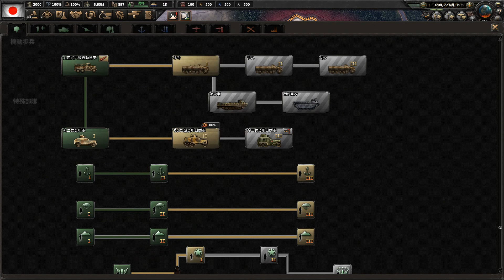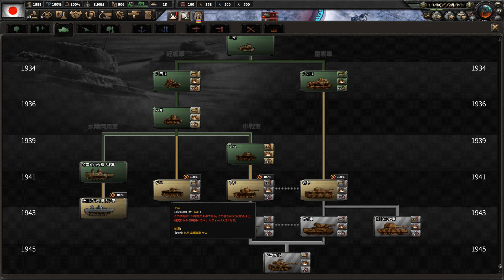「No編集」Hearts of Iron IV「皇道派勝利的な日本国でゆっくりマイルドなチートプレイ」再挑戦版その6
Hearts of Iron IVを大日本帝国でプレイしていきます。

ようやくウラル山脈に到着しました。モスクワが見えてきました。

あまりにも最強になりすぎない程度のModとチートをしながら進めていきます。
政治体制は中道です。
なるべく中国とは戦わないようにします。
予定侵略のルートとしては、ソビエト→中東→欧州を目指します。
エンディングが無いゲームなので、ゴールはモスクワ陥落。

そんなに大きく動く動画ではありませんので、BGM代わりにしてください。
たまに事態は動きます。

Modは2つ入れています。
1.Ultimate Cheat Mod Improved
2.日本語化